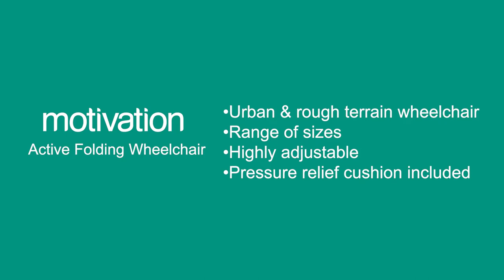Active Folding Wheelchair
The reality for many people who use a wheelchair is that pavements, smooth sidewalks and sealed roads are the out of the ordinary and not the standard terrain needed to be navigated, even in urban settings.

Here are 3 things to consider if you or your wheelchair service are looking for products that can cope with uneven ground on a regular basis.

1. The fit has to be good, you need to feel balanced in your chair, a wheelchair with options for rear wheel positions can be really helpful in changing the wheelbase and increasing stability.

2. If you are using a wheelchair all day on any terrain your pressure care needs to be considered to avoid complications from pressure sores. On rough terrain a pressure relieving cushion can also soften your ride as well as offer a level of pressure care protection.

3. Rough terrain puts extra stress and strain on your wheelchair, having something that is strong enough to continually take the punishment over uneven ground is vital, especially if you are a long way from sources of maintenance or repair. Choosing a model which has universal components and has duel cross braced frame can help you and your chair go further for longer.

The product shown is our Active Folding wheelchair, if you are looking for more products suitable for rough terrain check out our:-
Pioneer Folding 3 Wheel Wheelchair
Rough Terrain Wheelchair
Moti-Go Seating System